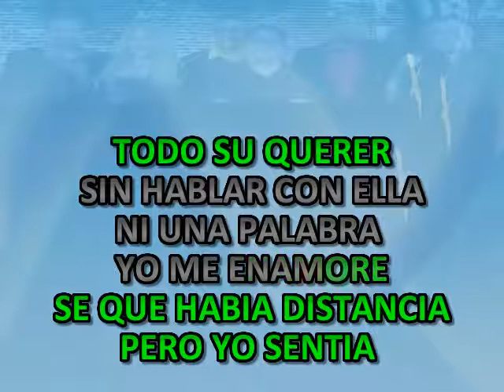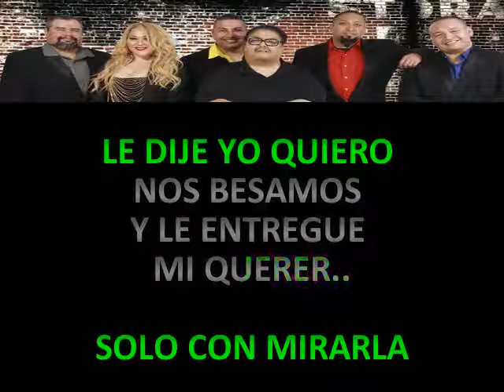BAILAMOS Y PLLATICAMOS JIMMY GONZALEZ Y SU GRUPO MAZZ KARAOKE